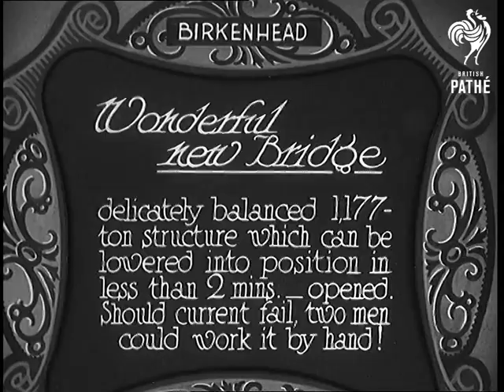Wonderful New Bridge (1931)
Full title reads: "Birkenhead. Wonderful new bridge. Delicately balanced 1,177-ton structure which can be lowered into position in less than 2 minutes - opened. Should current fail, two men could work it by hand!"

Birkenhead, Merseyside.

Various shots of civic dignitaries gathered for opening ceremony of new bridge. Woman pushes lever that start the closing motion of the bridge.

Shots of the bridge being lowered so that traffic can cross. The woman cuts a ribbon to open the bridge.

People, led by the dignitaries, walk across the bridge.

Two steam locomotives cross the bridge.

The bridge is then raised once more to allow the passage of boats.
 FILM ID:763.25